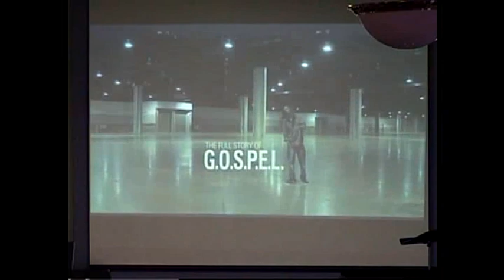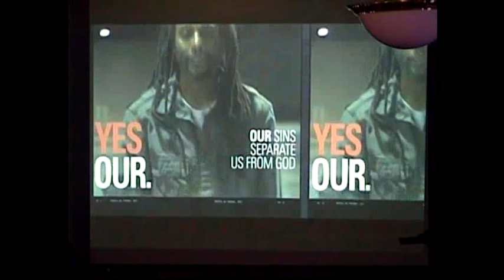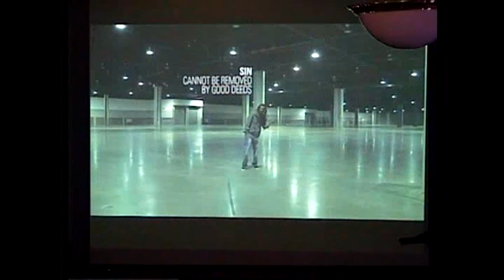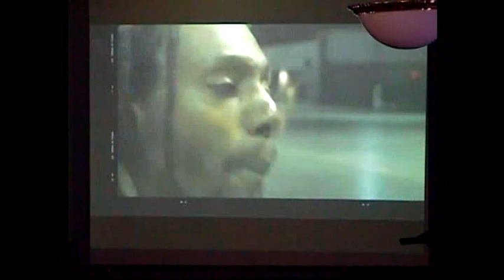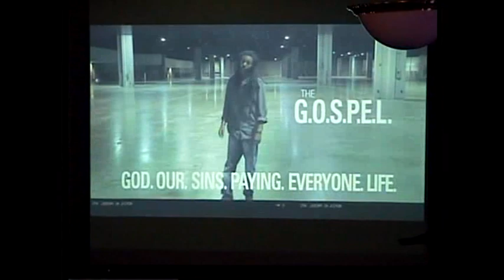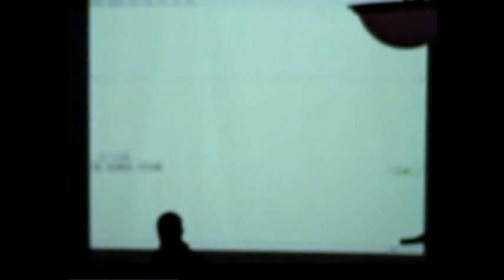Will you Let God Rebuild your Spirit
Cornerstone Youth Pastor Daniel Vanderhooft uses a very stirring video to introduce his talk on rebuilding your spiritual walk With God from Ezekiel 37:1-10 NLT, The LORD took hold of me, and I was carried away by the Spirit of the LORD to a valley filled with bones. He led me all around among the bones that covered the valley floor. They were scattered everywhere across the ground and were completely dried out. Then he asked me, "Son of man, can these bones become living people again?"  "O Sovereign LORD," I replied, "you alone know the answer to that."  Then he said to me, "Speak a prophetic message to these bones and say, 'Dry bones, listen to the word of the LORD!  This is what the Sovereign LORD says: Look! I am going to put breath into you and make you live again!  I will put flesh and muscles on you and cover you with skin. I will put breath into you, and you will come to life. Then you will know that I am the LORD.'"  So I spoke this message, just as he told me. Suddenly as I spoke, there was a rattling noise all across the valley. The bones of each body came together and attached themselves as complete skeletons.  Then as I watched, muscles and flesh formed over the bones. Then skin formed to cover their bodies, but they still had no breath in them.  Then he said to me, "Speak a prophetic message to the winds, son of man. Speak a prophetic message and say, 'This is what the Sovereign LORD says: Come, O breath, from the four winds! Breathe into these dead bodies so they may live again.'"  So I spoke the message as he commanded me, and breath came into their bodies. They all came to life and stood up on their feet—a great army.